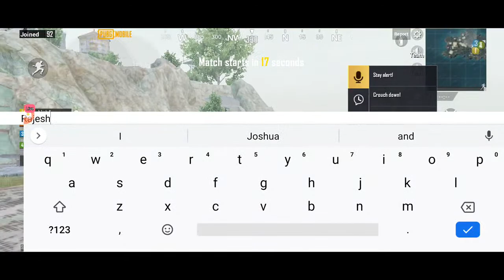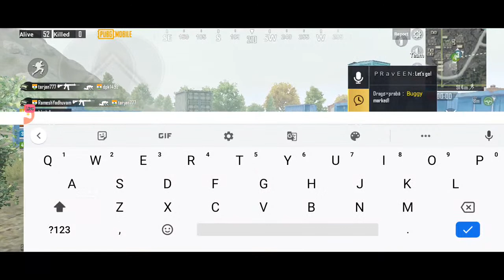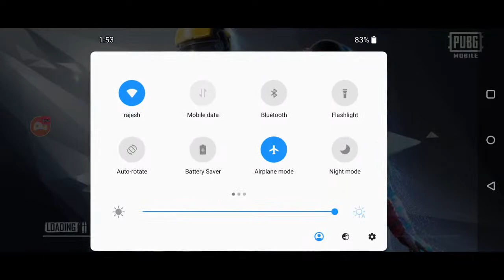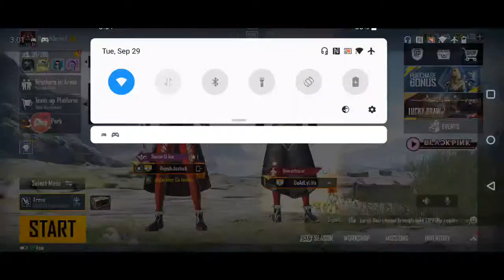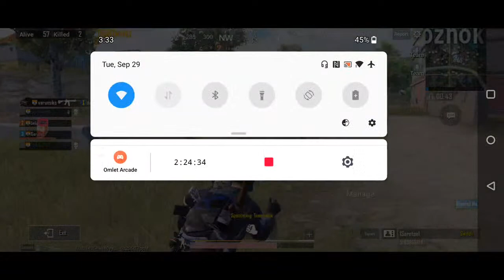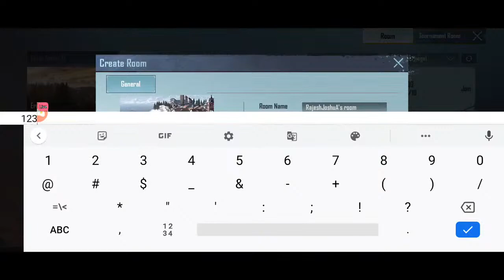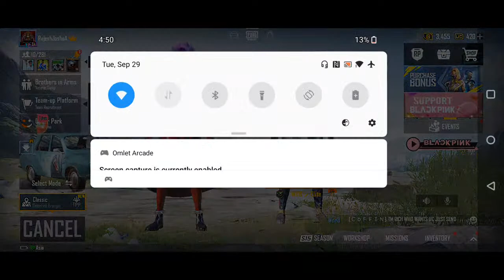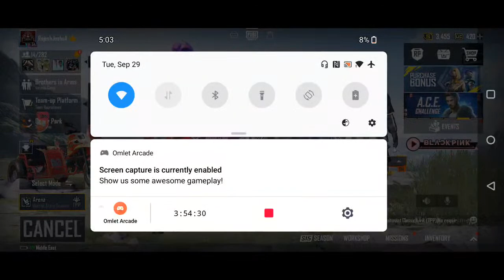PUBG MOBILE LIVE Tamil Telugu Live Automating # Rajesh Joshua Gaming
PH : OnePlus Nord